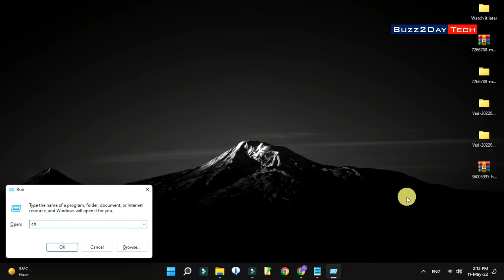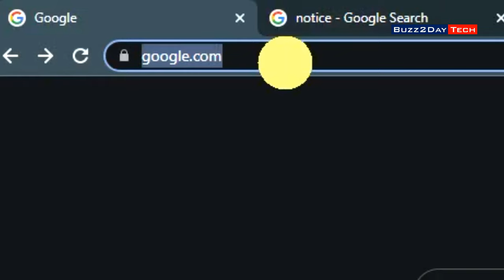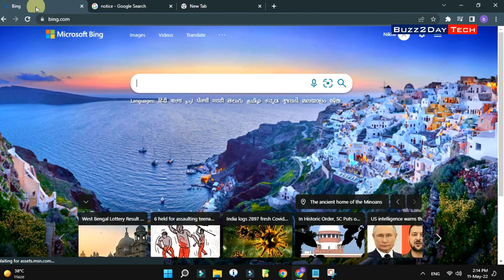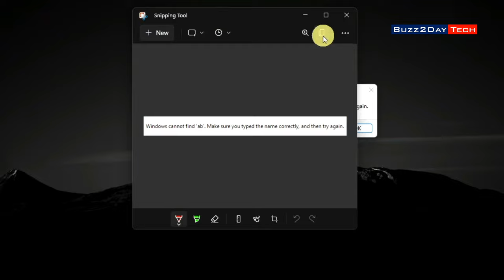How to Copy Text from Screenshot and Images Easily?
Easy Way to Copy Text from Screenshot and Images

Gadget i use for Recording:
Camera: I am using Mobile Camera